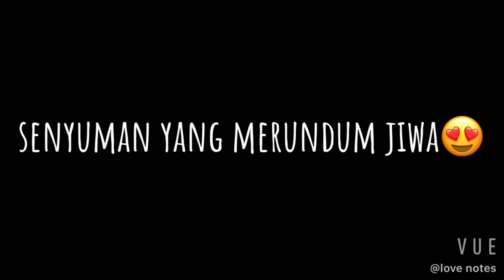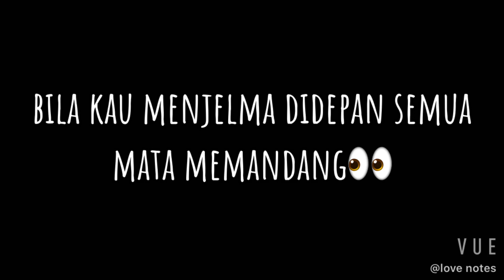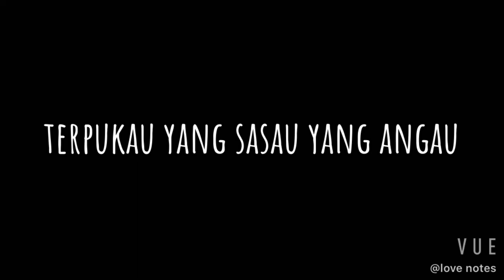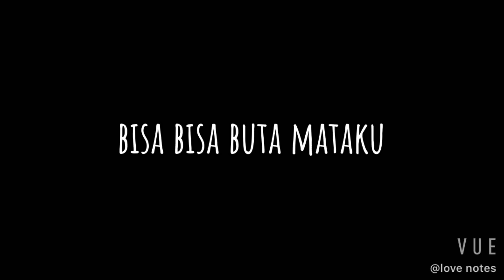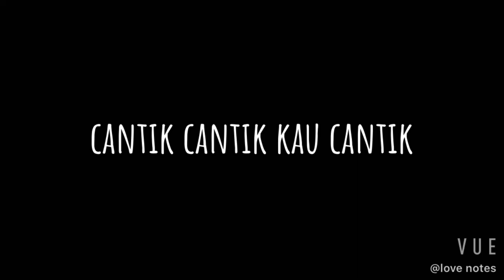"YANG CANTIK" - KHALIFAH (VERSI AKUSTIK)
Khas untuk semua wanita wanita di seluruh pelusuk dunia..chia😋😉..anda semua sememangnyaa ciptaan tuhan yang paling cantik❤️

Nyanyian asal oleh kumpulan KHALIFAH..

Penyanyi :MUHAMAD HAKLI
Editing     :MUHAMAD HAKLI